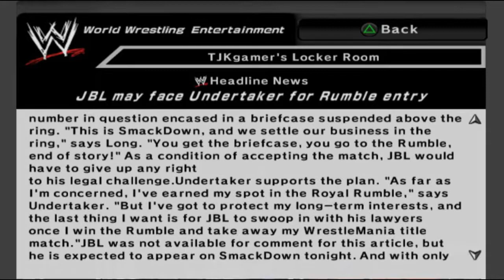WWE Smackdown vs Raw 2007 - Part 4 (The Royal Rumble)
The Royal Rumble pay per view is just around the corner and this is the match that every Superstar wants to win so badly as it earns them a championship match at the main event of Wrestlemania.